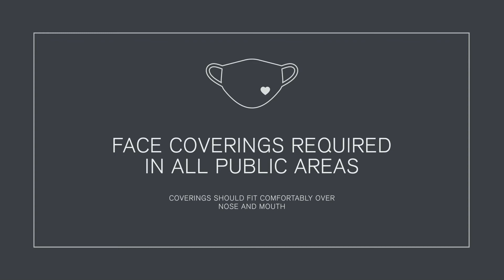Sheraton Lima hotel video reel